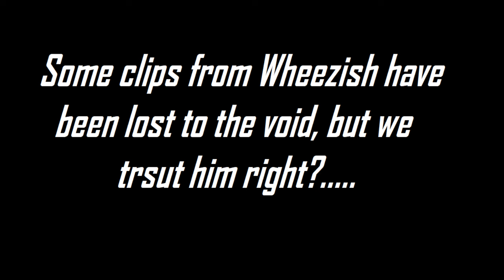Runescape Rivalry | Ep 1 | Firecape Fever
Wheezish and PostieYeet competing in Runescape challenges for coin, glory but most importantly bragging rights. This episode consist of making gp through 10 kc of whatever they choose to earn enough for supplies and gear then the race for the fire cape will begin!